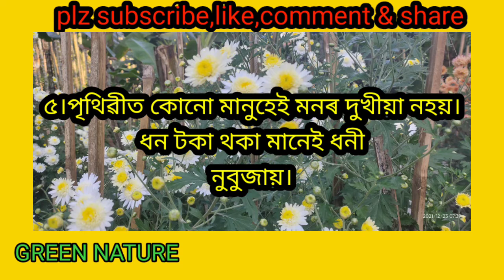Motivational video...change ur life